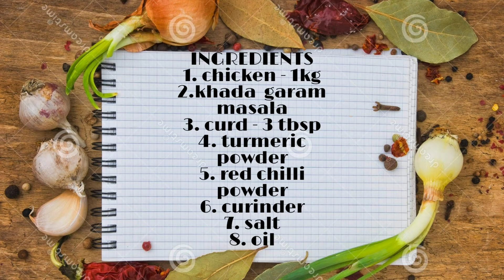Masala Chicken curry || banaye shandaar chicken curry || recipe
Namaskar Dosto
mera new video jarur dekhe or banaye ghar shandaar " Masala Chicken curry"  ek baar jarur try kre or comment krna na bhule .
please
DHAYNABAD